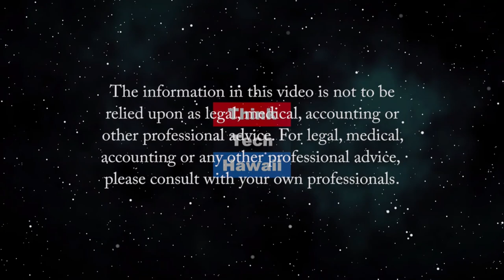How the Hawaii Appleseed Center is addressing the challenges of COVID-19 (Community Matters)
There's a lot of work to be done, and a lot of public policy to be decided.  Gavin Thornton, Executive Director of the Hawaii Appleseed Center for Law and Economic Justice, will discuss the Center's efforts at dealing with the challenges of COVID-19 in Hawaii, including collaborative problem solving and collective action, especially on how to prioritize federal relief funds coming to Hawaii, getting food to the people that need it, minimizing economic impacts, and protecting public health by preventing coronavirus outbreaks in Hawaii’s jails and prisons.   The host for this episode is Jay Fidell.  The guest for this episode is Gavin Thorton.